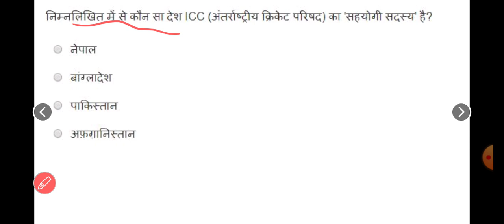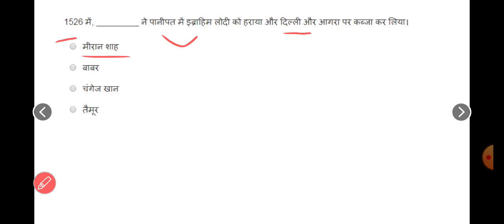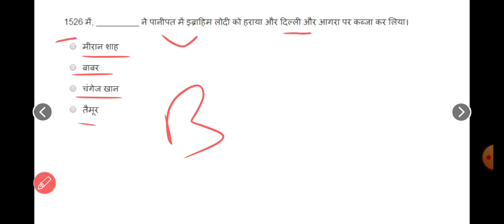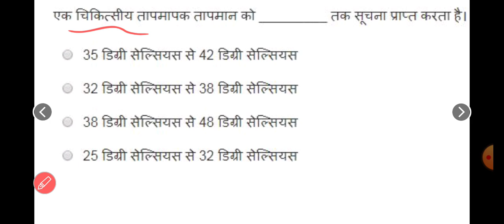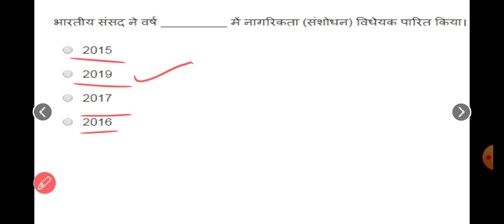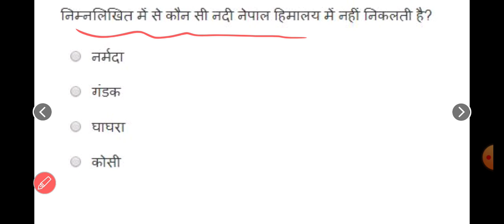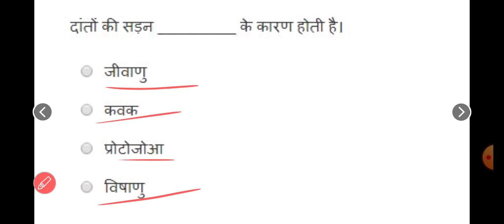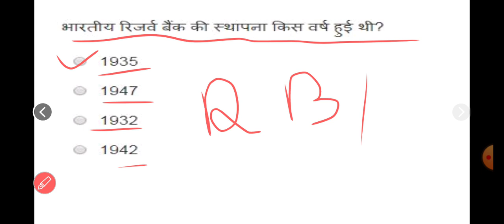SSC MTS GK GS | SSC MTS 2023 GK/GS | PYQ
mts
ssc adda
ssc mts previous year paper
ssc adda247
ssc mts 2023
ssc mts
ssc
ssc mts latest news
ssc mts vacancy update
ssc mts by ssc maker
ssc mts exam paper
ssc mts reasoning questions
ssc mts previous year paper in hindi
ssc mts reasoning classes
ssc mts free onlive class
ssc mts best class
ssc mts best youtube channel ssc maker
ajay sir
ssc maker
science class
gk
reasoning by atul awasthi
science
ssc mts kya hota hai
ssc mts science class
ssc mts live classes 2023
ssc mts science questions
ssc mts reasoning classes by atul awasthi
ssc mts science previous year question
ssc mts science by arti choudhary
ssc mts science syllabus
science by arti
science by arti choudhary
ssc mts reasoning previous year paper
reasoning classes
ssc mts exam
reasoning
ssc mts maths in hindi
ssc adda247 live
ssc adda mts
mts class 2023
ssc mts havaldar
ssc mts live
ssc mts reasoning previous year questions
ssc mts reasoning first class
ssc mts reasoning short tricks
ssc mts reasoning in hindi
english by swati tanwar
ssc mts english c
testbook
ssc mts english previous year paper
ssc mts english syllabus
live class
ssc mts exam 2023
ssc mts gs by vipin sir
live classes gk
gs live class
science gk
online class live
gk quiz
ysp
ysp live
current affairs
current affairs 2023 ssc
current affairs 2023 classes
current affairs 2023 ssc mts
current affairs 2023
ssc mts gs online class
ssc mts classes
ssc mts gs class
gs fo ssc mts
mts gk gs
ssc mts form